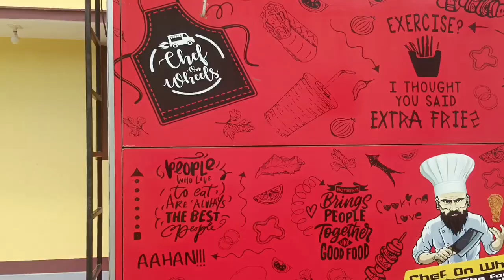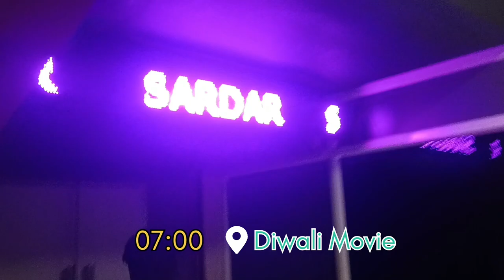Diwali parithabangal | Diwali Paavangal 2022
gopi sudhakar h raja diwali
diwali bus parithabangal
after diwali parithabangal
kamal diwali ad
diwali parithabangal kamal
diwali parithabangal madras central